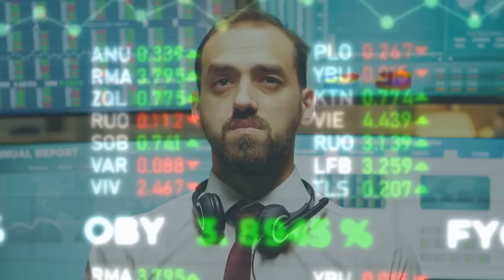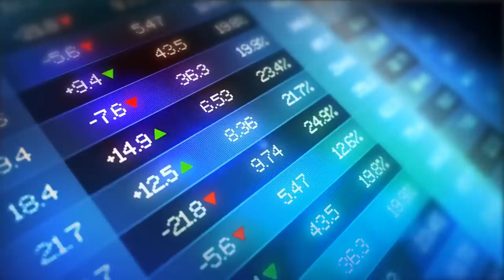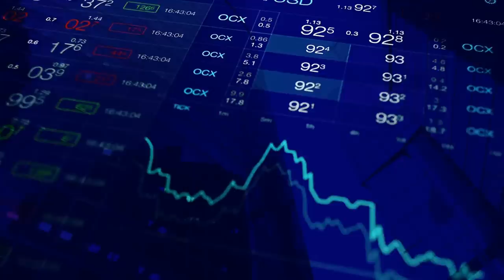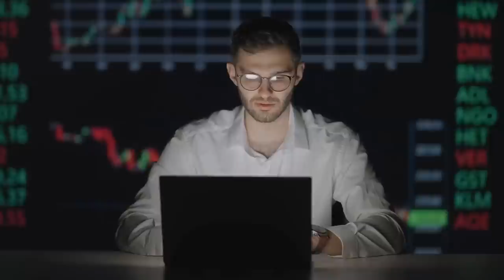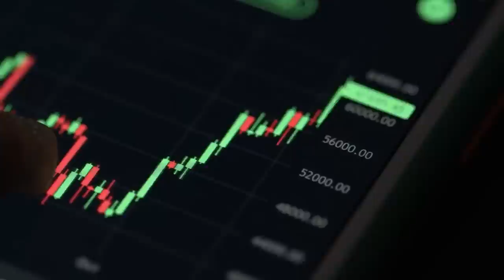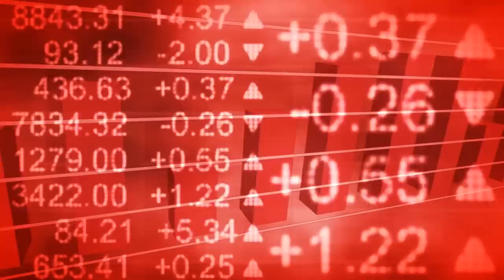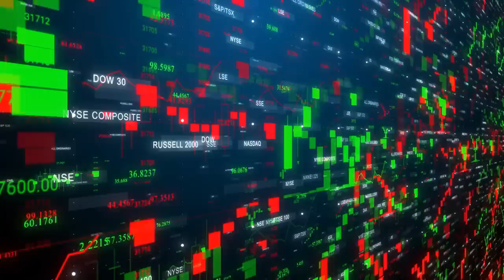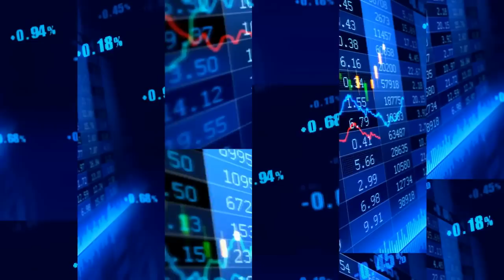15 Best Dividend Stocks To Buy Right Now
In this video, we'll examine 15 Best Dividend Stocks To Buy Right Now. Despite the current economic uncertainty, the outlook for 2023 is improving for these 15 dividend stocks, all of which yield at least 3%.